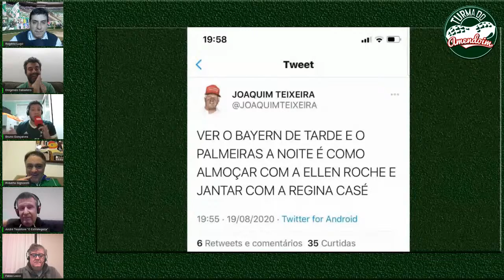ATHLETICO-PR 0X1 PALMEIRAS | AO VIVO | PRÉ E PÓS JOGO COM A TURMA DO AMENDOIM | BRASILEIRO 2020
ATHLETICO-PR 0X1 PALMEIRAS, pré e pós Jogo com a Turma do Amendoim.